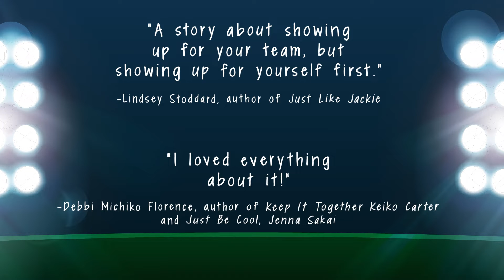Coming Up Short Book Trailer